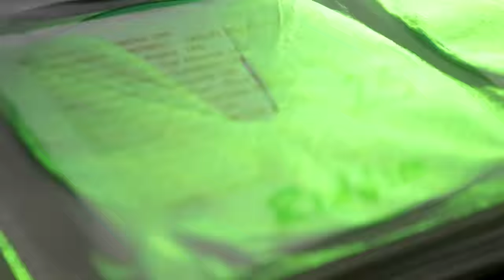DOOM 11/9 Córdoba - Phenethylamine // VideoFlyer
VideoFlyer promocional de Doom (Dubstep Party)  para el Viernes 11 de Septiembre en Abasto 44, Córdoba - Argentina